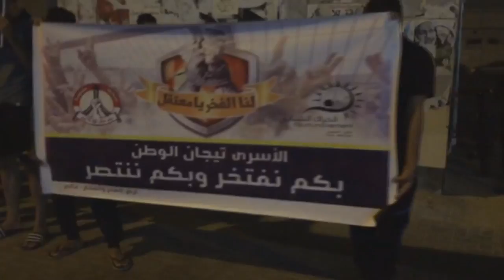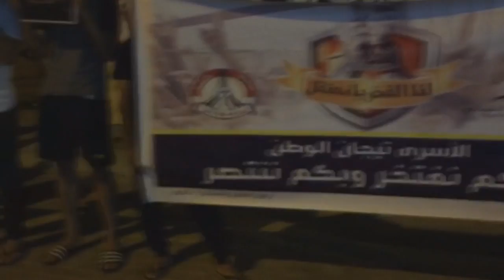وقفة تضامنية مع الأسير محمد العالي إستنكارا للحكم الصادر بحقه - بلدة عالي 1/11/2016 Bahrain